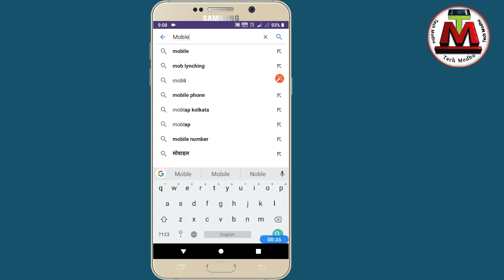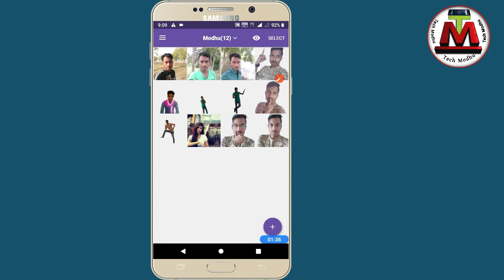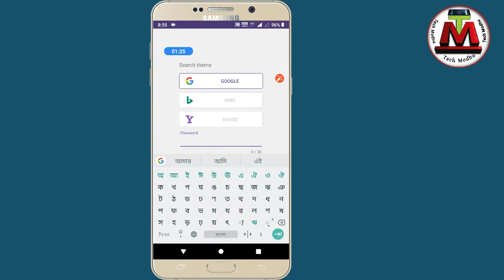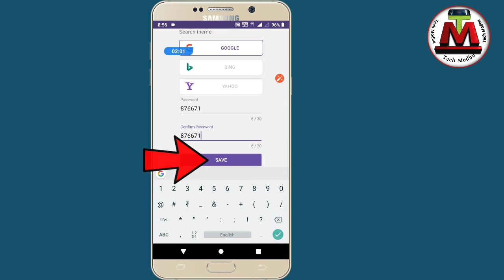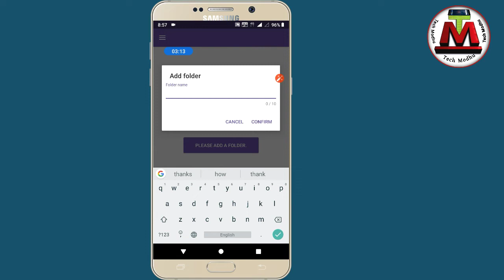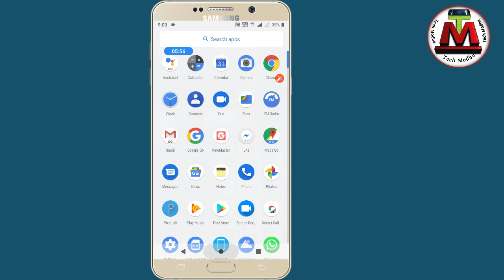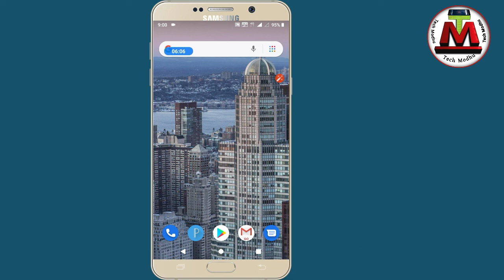Google এর একটি গোপন সেটিংস যেটি দেখলে অবাক হয়ে যাবেন Google new secrets settings Bangla tutorials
Google new secrets useful settings Bangla tutorials Tech Modhu YouTube channels